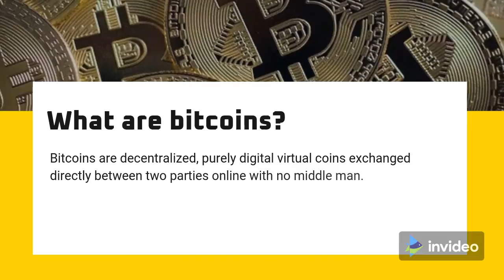the beginning of the crypt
the beginning of the cryptwhere did it start. This is my first video. I want to check how it will take.

using this link, you will help me to start developing, you just have to go through and start earning